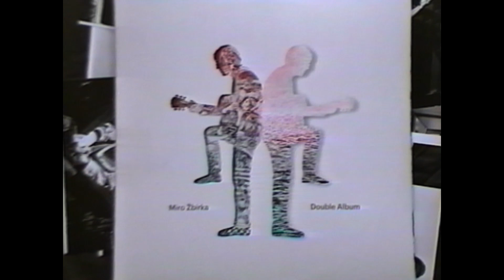MEKY (2020) - HD Trailer | CZ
Miro Žbirka, kterému všichni říkají prostě Meky. Jeho jméno a hity znají všichni, Žbirku samotného a jeho skutečný život zná ale málokdo. Přitom se podobá skvělé písni, má strhující příběh, tempo, emoce a překvapení. Energický filmový portrét Meky představuje populárního zpěváka z těsné blízkosti, zcela otevřeně a upřímně a v nečekaných souvislostech i s humorem. Žbirkovu zpověď doplňují současné záběry koncertu v Londýně i rozsáhlý archivní materiál. Film natočil Šimon Šafránek, který za svůj předchozí dokument King Skate získal Českého lva.
„Snažili jsme se udělat filmový portrét, jaký tu není. Bez sentimentu a patosu, zato s humorem. Energický a podvratný. S hlasitou muzikou, a především pokud možno upřímný a emocionální, lidský,“ říká režisér filmu Šimon Šafránek.
Co prožil muž, jenž napsal nesmrtelné písně Biely kvet, Atlantida, Čo bolí to prebolí, Múr našich lások, 22 dní, Nespalme to krásné v nás, Denisa, S tebou je kríž, Katka, Prvá, Leň s ňou, Možno sa ti zdá?
Kdo a jaký je Meky? Užil si svou vlastní beatlemánii, psal hity, mimo reflektory zažil řadu bolesti. Film Meky vypráví o naprosté oddanosti hudbě, o víře ve vlastní cestu, o tom, jak s elegancí překonat velké společenské revoluce i životní zvraty.